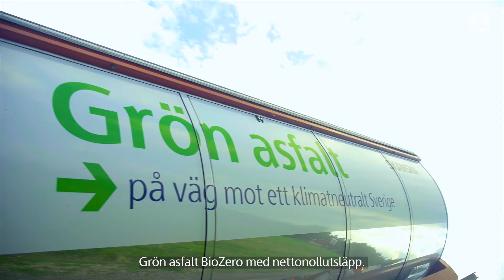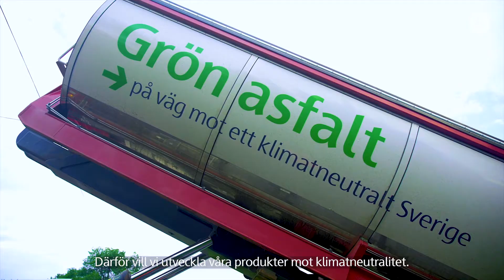Grön asfalt BioZero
Berättar om Skanskas klimatneutrala asfalt BioZero. Partner till kunden, lösningar för lägre klimatavtryck hos kunden.